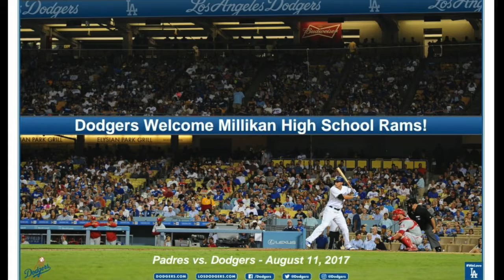Millikan Dodger Night 2017 v3